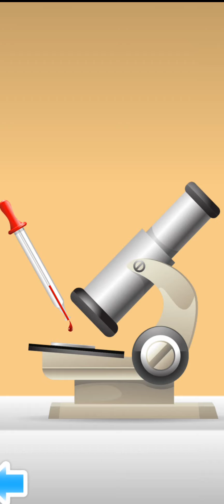Dr.Kids Best Game Plays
With the help of this educational game you can be a doctor and treat kids in a children's hospital. You can make them healthy again and put a smile back on their faces. Kids are counting on you! Children are coming to the clinic, injured or suffering from various diseases, and they need your help to get better. Once you appoint the little patients to the right doctor’s office, you can have fun playing interactive minigames and treat kids in no time. Game presents various injuries and different kinds of doctors and treatments, with many colorful objects to match patients’ characteristics. Every doctor’s office includes a unique minigame to make treatment even more fun. And don’t forget about the ambulance car that is always in a hurry. Within this game, you can do the following: Appoint your patients to the dentist to brush and fix their broken teeth. Diagnose and vaccinate patients to heal them from strange diseases. Make an eye examination test to improve kids’ eyesight. Use a microscope to make some lab tests and eliminate viruses. Use the X-ray machine to locate fractures and heal broken bones. Drive an ambulance car and give first aid to patients. Treat an ear infection and take a hearing test in the Xylophone minigame. Features beautiful high quality HD graphics intuitive, easy to use user interface infinite gameplay with numerous combinations many different patients in various clothes offers 7 unique doctor’s offices: dental care, eye check, vaccination, lab test and X-ray, ambulance car with emergency room (ER doctor), ear doctor includes 7 thematic minigames tons of colorful plasters, bandages, braces, glasses and syrup flavours🚑🚑🚑🚑🚑🚑🚑🚑🚑🚑🚑🚑🚑🚑🚑🚑🚑🚑🚑🚑🚑🚑🚑🌡️🌡️🌡️🌡️